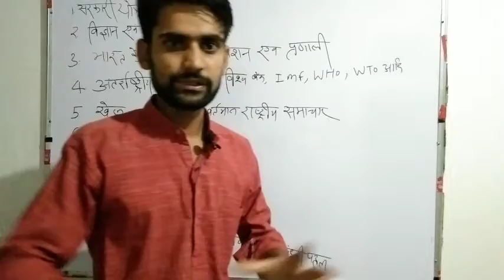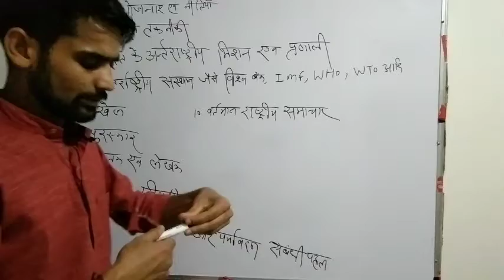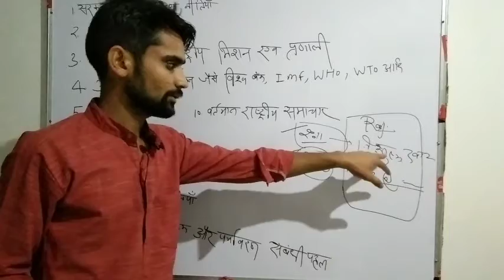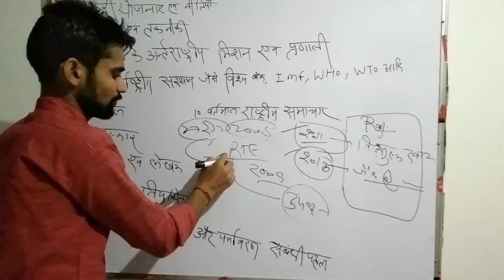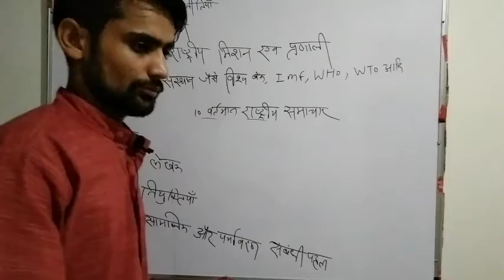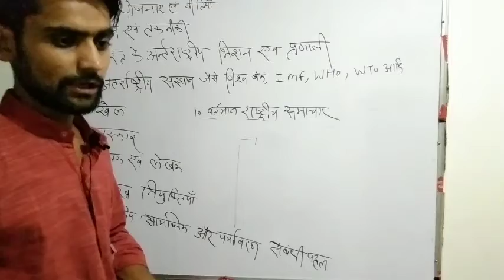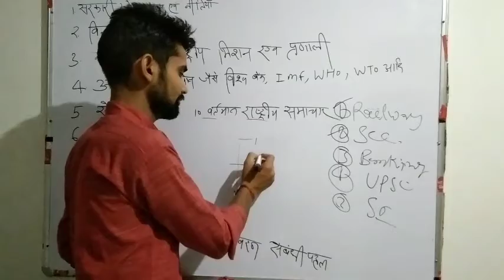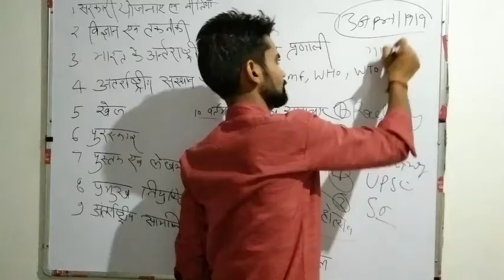Current affairs कैसे तैयार करें करेंट अफेयर्स kese taiyar kare